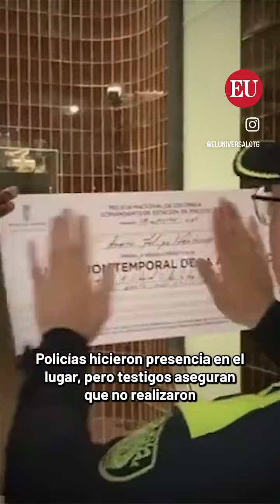Medellin Poblado is cancelled and closed no more passport bro. allowed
medellin , parque Lleras , Colombia